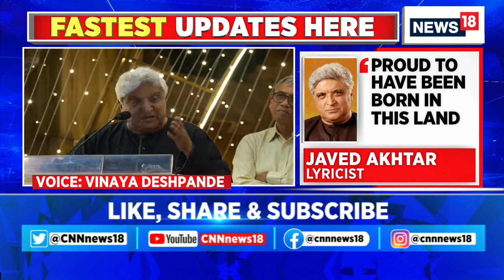Ahead Of Diwali 2023 Javed Akhtar Asks People To Chant 'Jai Siya Ram' Slogans | News18 Breaking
BreakingNews | Lyricist Javed Akhtar asks people to chant 'Jai Siya Ram' slogans

It us high time now that people believe that Lord Rama is their ancestor: VHP

n18oc_breaking-news